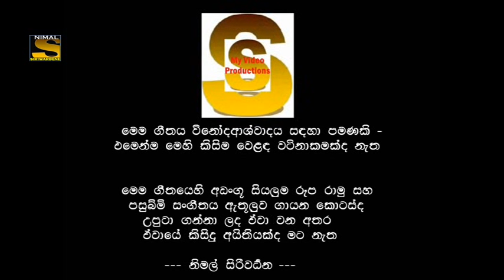Kanduk Watenam Pisalanna Aye ----- කඳුළක් වැටෙනම් පිසලන්න ------ Rohana Bogoda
Kanduk Watenam Pisalanna Aye කඳුළක් වැටෙනම් පිසලන්න Rohana Bogoda Lyricist Premakeethi De Alwis Music Director Stanley Peiris A video by Nimal Siriwardene URL